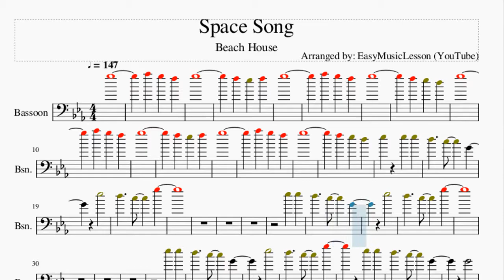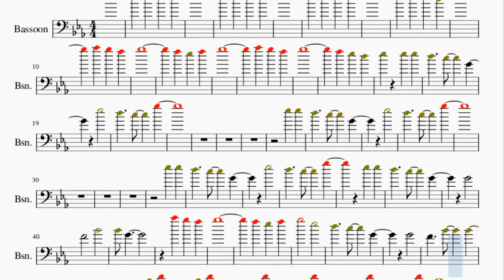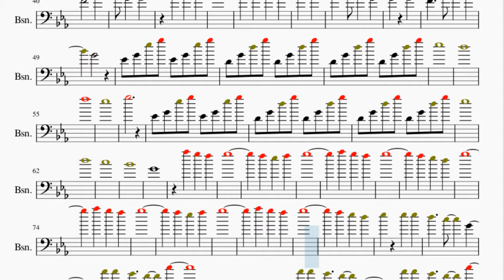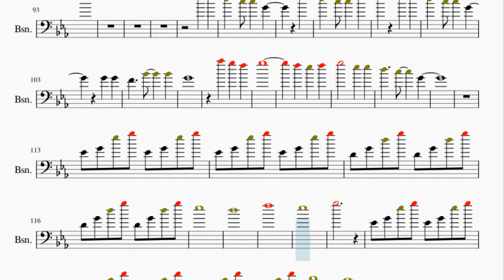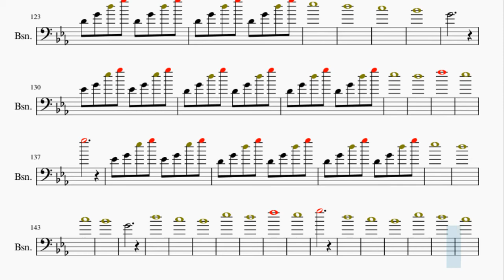Bassoon Sheet Music: How to play Space Song by Beach House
Here is a sheet music/tab video on the song Space Song by Beach House on the bassoon. A bassoon sheet music arrangement which is transposed to notes that are easily played by bassoon, for the song Space Song by Beach House.

EasyMusicLesson2 teaches you to play the your favorite instrument, through well-arranged sheet music so that you too can learn how to play Space Song by Beach House on the bassoon as fast as you can. A bassoon sheet music with backing tracks to help your play the song better.

Chords of Bassoon arrangement:
Eb Maj   C Min   F Min   Bb Maj   Eb Maj   C Min   F Min   Bb Maj
Eb Maj   G Min   C Min   G Min   F Min   Ab Maj   Eb Maj   G Min
C Min   G Min   F Min   Ab Maj   Eb Maj   C Min   F Min   Bb Maj
Eb Maj   C Min   F Min   Bb Maj   Eb Maj   G Min   C Min   G Min
F Min   Ab Maj   Eb Maj   G Min   C Min   G Min   F Min   Ab Maj
C Min   G Min   F Min   Ab Maj   Eb Maj   G Min   C Min   G Min
F Min   Ab Maj   Eb Maj   G Min   C Min   G Min

Melody notes of Bassoon:
G4
Ab4   G4   F4
G4
F4   Eb4   F4
G4
Ab4   G4   F4
G4
F4   Eb4   D4
G4
Ab4   G4   F4
G4
F4   Eb4   F4
G4
Ab4   G4   F4
G4
Eb4
D4     C4     G4
Eb4   Eb4
D4     C4     G3
Eb4
D4     C4     G4
Eb4   Eb4
D4     C4     G3
Eb4
D4     C4     G4
Eb4   Eb4
D4     C4     G3
G3
F3       Bb3
Bb3 G3
Ab4   G4   F4
G4
F4   Eb4   F4
G4       Eb4
D4     C4     G3
G3
F3     Bb3     Bb3
G3
Eb3 G3 Eb4 G4 Eb3 G3 Eb4 G4
D3 G3 D4 G4 D3 G3 D4 G4
Eb4
D4
F4
Eb4
G4
Eb4
D4
C4
Bb3
G3
Ab4   G4   F4
G4
F4   Eb4   F4
G4
Ab4   G4   F4
G4
F4   Eb4   D4
G4
Ab4   G4   F4
G4
F4   Eb4   F4
G4
Ab4   G4   F4
G4
Eb4   Eb4
D4     C4     G4
Eb4   Eb4
D4     C4     G3
Eb4   Eb4
D4     C4     G4
Eb4   Eb4
D4     C4     G3
Eb4
D4     C4     G4
Eb4   Eb4
D4     C4     G3
G3   G3
F3     Bb3     Bb3
G3
Ab4   G4   F4
G4
Eb4
D4
F4
Eb4
G4
Eb4
D4
C4
Bb3
G3
Eb4
D4
F4
Eb4
G4
Eb4
D4
C4
Bb3
G3
D4
C4
Bb3
Eb4
D4
F4
Eb4
G4
D4
C4
Bb3
Eb4
D4
C4
Bb3
G3